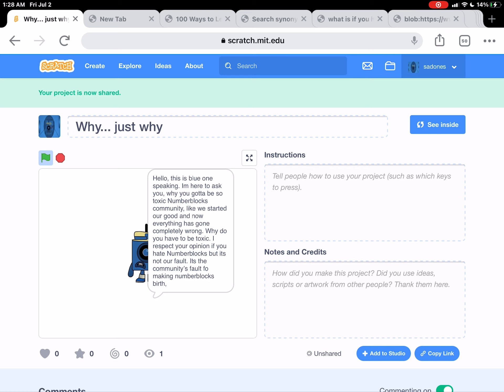Why community.. why